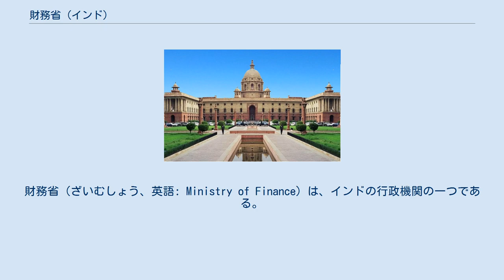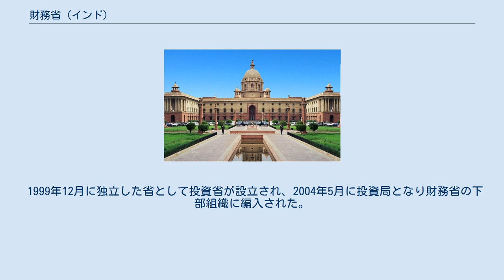財務省 (インド)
財務省（ざいむしょう、英語: Ministry of Finance）は、インドの行政機関の一つである。
課税、金融関連法令、金融機関、資本市場、中央政府・州政府の財政や連邦政府予算を所掌している。
 インドの財務省は5つの部門で構成されています。
 国内および国際的な経済運営に関する経済政策や経済計画を策定し監視することを担当している。
主な任務は、連邦政府予算案と連邦直轄地などの予算案を編成し議会へ提出することである。
 中央政府における公的財政管理システムの監督を担当している。
 歳入局は、歳入担当事務次官（Secretary(Revenue)）の包括的な指揮と管理の下に置かれている。
直接税中央委員会（CBDT）と間接税・関税中央委員会（CBIC）という2つの機関を通じて、直接税と間接税に関連する業務を所管している。
 銀行業、保険業や政府機関および民間企業が提供する金融サービスなどを所掌している。
さらには年金制度改革や産業金融、零細・中小企業についても所掌する。
 年金基金規制開発機構（PFRDA）は、金融サービス局が所管する法定機関である。
 1999年12月に独立した省として投資省が設立され、2004年5月に投資局となり財務省の下部組織に編入された。
2016年4月、投資局から投資・公共資産管理局（DIPAM）へと改称した。